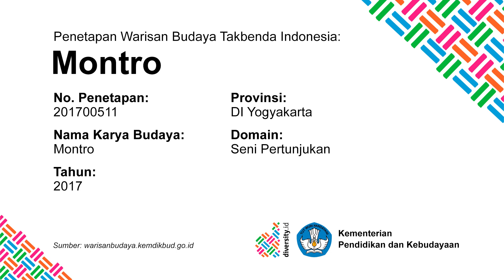MONTRO IDDiversity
"MONTRO", video dibuat untuk turut serta dalam Lomba Video Ragam Budaya Indonesia, Kuy! IDDiversity yang diselenggarakan oleh Kementerian Pendidikan Kebudayaan Republik Indonesia dan Hellomotion.com. Keterangan lomba

Sinopsis:
Montro merupakan kesenian tradisional yang muncul akibat proses akulturasi budaya Islam dan Jawa di Pleret, Bantul, Daerah istimewa Yogyakarta. Secara sosial kesenian Montro menjadi refleksi sikap, prilaku, dan interaksi masyarakat Jawa dalam kehidupan berbudaya dan beragama. Kesenian Montro memadukan unsur religius Islam dengan unsur budaya lokal Jawa dalam bentuk selawat, tari dan lagu. Kesenian Montro adalah bukti proses kreatifitas masyarakat Jawa dalam memahami kisah-kisah Nabi Muhammad SAW dan ilmu Islam dalam bingkai selawatan ala Jawa. Masyarakat setempat menyebut proses ini dengan istilah “Arab digarab, Jawa Digawa”. Yakni, mencintai dan melaksanakan ajaran Nabi tanpa harus menghilangkan identitas kejawaannya.